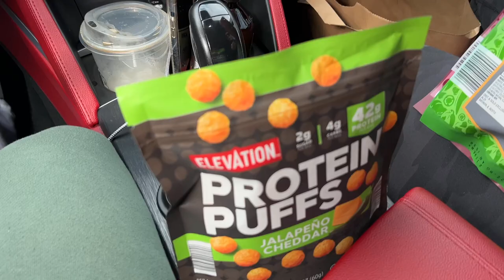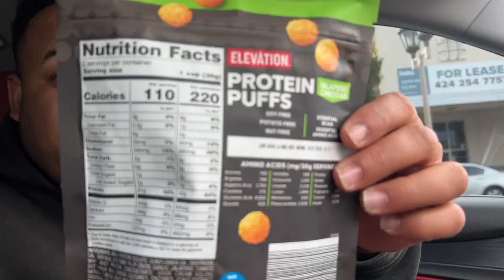Trying Aldi Protein Snacks! Taste Test Review!